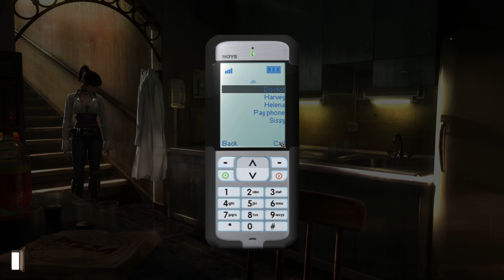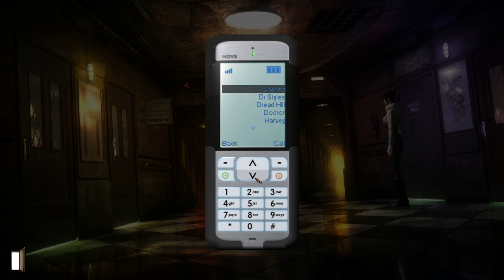Let's Play Gray Matter (PC, Blind) part 36 - A Fellow Nerd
We break into another of the lambs' rooms, this one is a true nerd, later we do some other sneaky stuff.